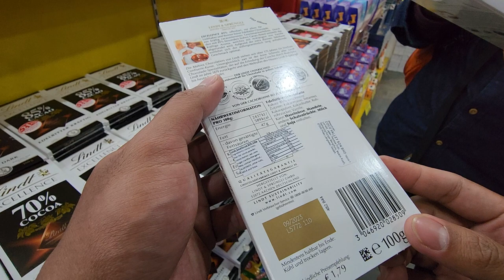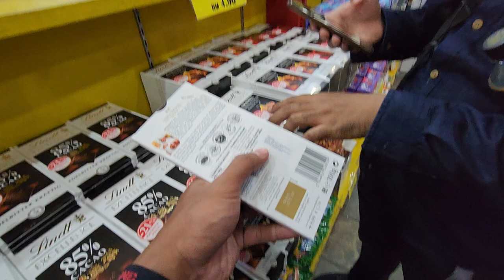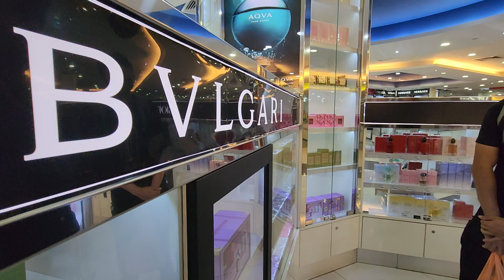Discovering Langkawi’s Best Duty-Free Shopping: Coco Valley & The Zon Duty Free Zone Cenang Beach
Timestamps:
00:00 Welcoming & Introducing
00:37 Coco valley entrance
01:14 Kitchen utensils
02:21 Kitchen appliances
03:00 Alcoholic beverage
04:28 Snacks
05:21 Chocolates
14:05 Tea
16:36 Dark chocolates
24:46 Entering The Zon Duty Free
25:50 Gigantic mentos
26:28 Durian mochi
28:47 More chocolates
33:45 Cables & Charger
34:20 Perfumes
36:02 Nuts & Snacks
40:30 Luggage & Bags
44:42 Outside the buildings

When visiting Langkawi, a shopping paradise awaits you at two of the island’s top duty-free spots – Coco Valley Sdn Bhd (Pantai Cenang) and The Zon Duty Free Zone. Both of these locations offer an exceptional shopping experience, but each brings its own unique charm.

Coco Valley Sdn Bhd (Pantai Cenang) – A Chocolate Lover’s Haven
Coco Valley at Pantai Cenang is a must-visit destination for all chocolate lovers. This store boasts an incredible range of chocolates, including international brands and some local delights, all available at tax-free prices. Whether you’re hunting for gifts or just indulging yourself, Coco Valley has something to offer. Shoppers can find not only chocolate but also other imported snacks, confectioneries, and a limited selection of alcoholic beverages. The organized layout and well-stocked shelves make shopping a breeze, and the staff are always ready to assist you with recommendations or questions. Coco Valley's strategic location near Pantai Cenang Beach means you can easily make a stop here during your holiday for a sweet treat after a day of sun and sea.

The Zon Duty Free Zone – The Ultimate Shopping Experience
The Zon Duty Free Zone takes duty-free shopping to the next level. Located just minutes away from Coco Valley, this massive retail space offers a wide range of products at unbeatable prices. Whether you’re looking for alcohol, perfume, cosmetics, or cigarettes, The Zon has it all under one roof. For those interested in beauty and fragrance products, The Zon Duty Free Zone has an impressive selection of premium perfumes and cosmetics at significant discounts. Additionally, the store features a comprehensive range of electronics, fashion accessories, and luggage, making it the perfect spot for last-minute shopping before leaving Langkawi. This shopping complex is known for its spacious design, easy navigation, and great customer service. With various discounts and promotions running throughout the year, you’re sure to find excellent deals that will make your Langkawi trip even more memorable.

Why Visit Both?
While both Coco Valley and The Zon Duty Free Zone offer duty-free products, they cater to different tastes. Coco Valley is ideal for those seeking a sweet treat or affordable snacks, while The Zon is your go-to destination for a broader range of duty-free products, from luxury items to everyday goods. Their proximity to each other in Pantai Cenang makes it easy to visit both in one trip.

If you’re planning a shopping spree in Langkawi, be sure to add Coco Valley Sdn Bhd and The Zon Duty Free Zone to your list. You’ll experience the best of duty-free shopping and make your holiday one to remember.

Location:
Coco Valley Sdn Bhd (Pantai Cenang), 07000, Langkawi, Kedah, Malaysia
7PQH+2M Langkawi, Kedah
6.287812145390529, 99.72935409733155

The Zon Duty Free Zone, Pantai Cenang, 07000, Langkawi, Kedah, Malaysia
7PPH+VP Langkawi, Kedah
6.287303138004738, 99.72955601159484